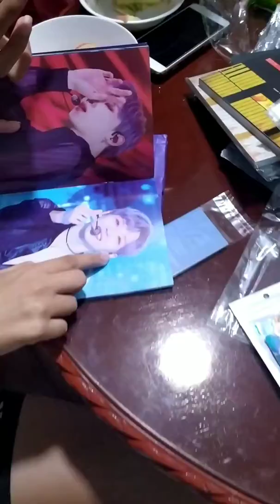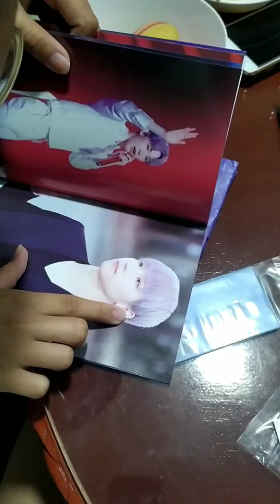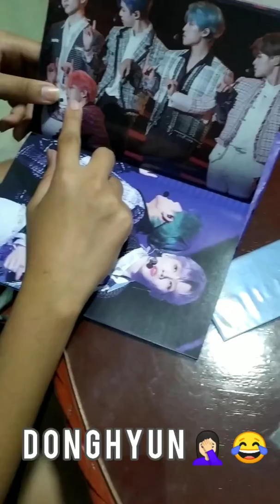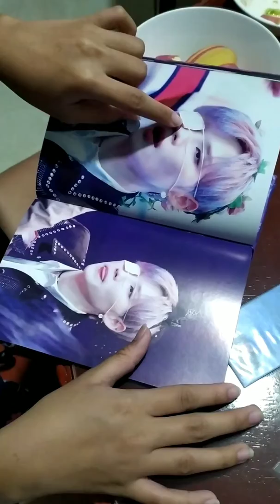Jeon Woong Fansite Mini Photobook 1st Look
200210